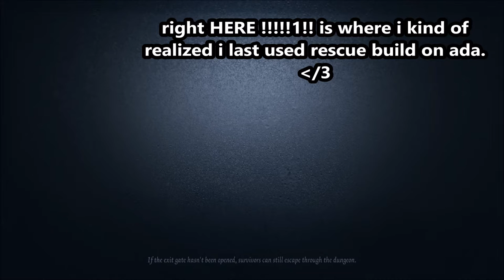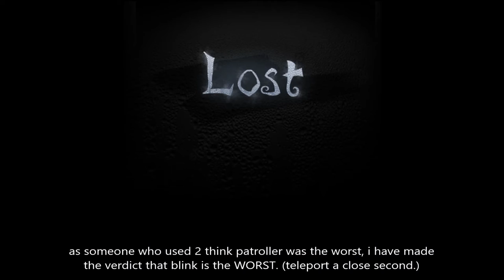How'd that work... [IDV Gameplay] | 1v1 Practice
This was rlly silly and i just felt like doing something since I haven't uploaded in a hot minute but have no motivation art wise!!!

Sorry if this is boring but enjoy! Might make a separate account just for these , idk! We shall see.